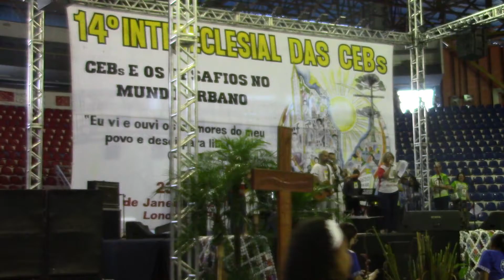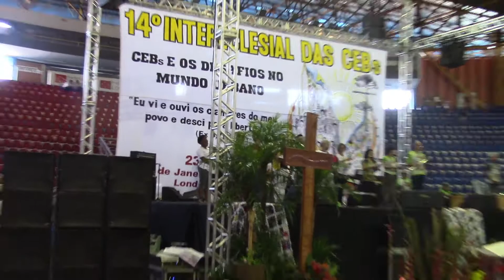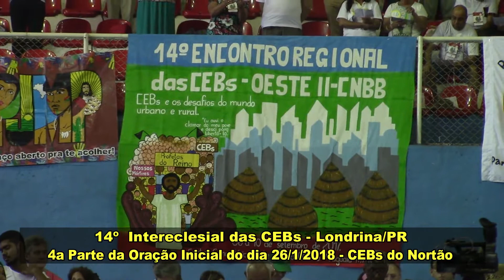XIV Intereclesial das CEBs: Oração/Mística Inicial/26/1/2018 – CEBs do Nortão – 4ª Parte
14º Intereclesial das CEBs/Oração/Mística Inicial/26/1/2018 – CEBS do Nortão – 4ª Parte
Nas CEBs, a espiritualidade profética que deve unir fé e vida, e ser força que anima a caminhada, que motiva à participação nas lutas necessárias nas cidades e nos campos, por direitos, por cidadania, por libertação. Na Oração, o canto forte da canção que encerra a  esperança na comunhão da terra na diversidade dos seres que são todos iguais na dignidade de filhas e filhos do Deus da Vida.

Filmagem de frei Gilvander Moreira, da CPT, das CEBs e do CEBI. Edição de Nádia Oliveira. Realização: Equipe de Comunicação do 14º Intereclesial das CEBs. Londrina/PR, 26/1/2018.